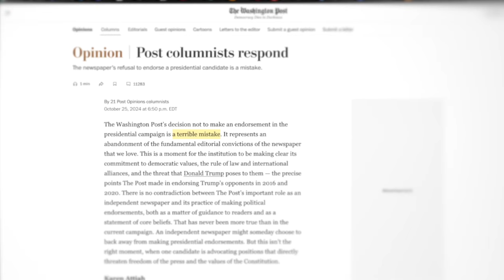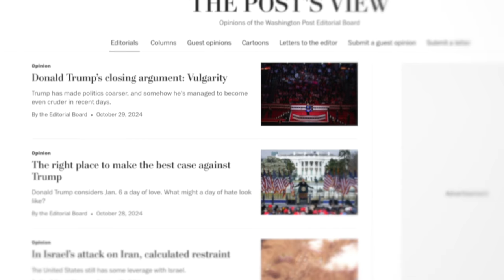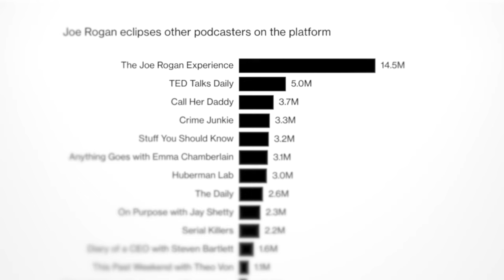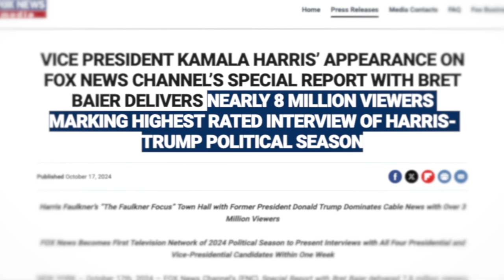The Establishment Media is Unaware of Its Growing Irrelevance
The outcry from establishment media figures following the decision by the Washington Post and Los Angeles Times to not endorse a presidential candidate shows how out of touch they have become about how much we rely on them.